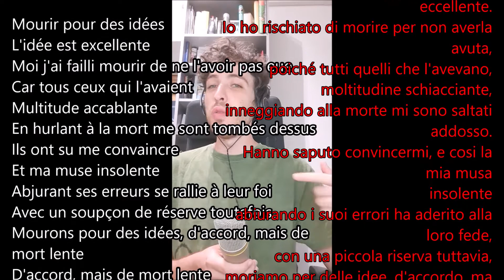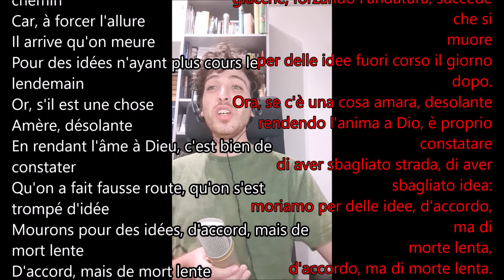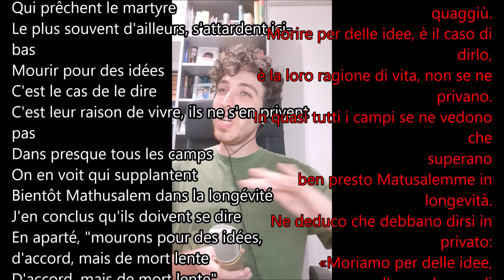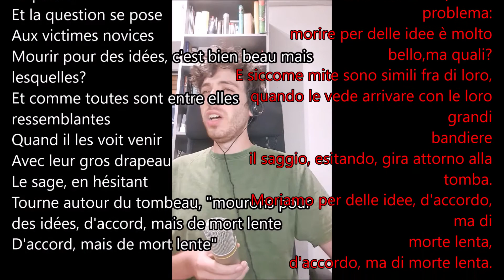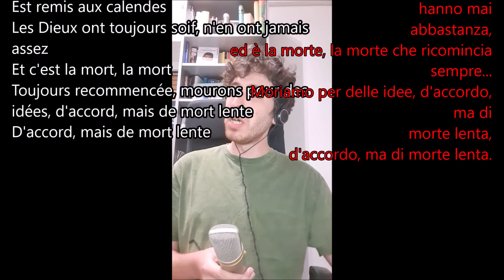Remake of Brassens' "Mourir pour des idées"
Enjoyed rewriting the music on FL studio and trying to sing it in French :)

English translation:
Die for ideas, that's a great idea.
Me, I nearly died because I didn't have any.
Because those who had the ideals, an overwhelming crowd,
Fell on me yelling "Slaughter".
They were able to convince me, and my cheeky Muse
Admitted she was wrong, and rallied to their cause.
Just maintaining a tiny suspicion of doubt.
Die for ideas, OK, but just make it a slow death,
OK, a slow death.

Judging that there's no danger in staying at home,
Let's meander on the road to the other world.
Because if you force the pace, you end up dying
For ideals which are out of date tomorrow.
Now if there's one thing that's really bitter and upsetting
When you offer up your soul to God, its realising
That you took the wrong turning, got hold of the wrong idea.

The Saint Johns with mouths of gold who preach martyrdom
Usually manage to hang around on earth.
Dying for ideas, let's be clear about it,
That's their reason for living, so they're not going to lose it.
In all the different camps you can see people who take the place
Of Mathusalah when it comes to longevity.
I conclude from this that they must say to themselves, aside,

For ideas demanding the ultimate sacrifice,
Sects of every shade offer the sequel,
And the question arises in the minds of novice victims:
"Die for ideas, that's fine, but which ones?"
And as they all resemble each other,
When he sees them approaching under their big banners,
The wise man hesitates, turns around the tomb.

Now, if it just needed a few hecatombs
For everything to change, everything fall into place,
After so many "great eves" when so many heads fall,
We would already have reached Paradise on earth.
But the golden age is constantly put off to the Kalends,
The gods are always thirsty, have never had enough,
And its death, death again and again.

O all you firebreathers, o all you good apostles,
Go and die first, we stand back and let you through.
But please, I beg you, let the rest of us get on with living,
Life is just about our only luxury down here.
For after all, Death is sufficiently vigilant,
He doesn't need anyone to hold his scythe for him.
Let's have no more macabre dances around the scaffold.

translated by Dr. Ted Neather.

Versione italiana di Mario Mascioli e Nanni Svampa
da "Brassens - tutte le canzoni tradotte".